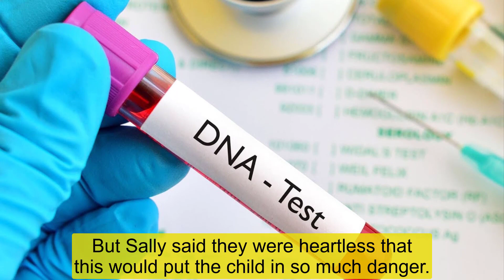The Young And The Restless Spoilers Sally found out that Victoria had tampered with the DNA results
The Young And The Restless Spoilers Y&R Sally found out that Victoria had tampered with the DNA results.